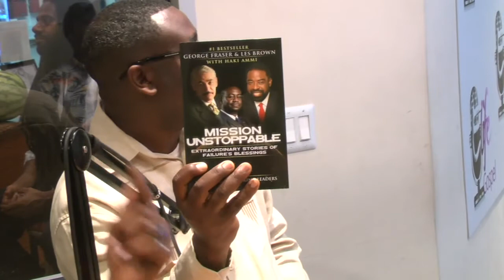Sylvia Johnson with Angela Alsobrook States Attorney running for Prince George's County Executive